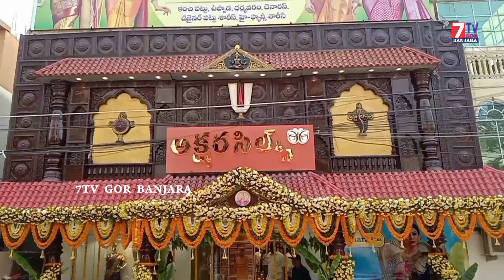Akshara Silks Shopping Mall Opening SaroorNagar Hyderabad సరూర్ నగర్ లో అక్షర సిల్క్స్ షాపింగ్ మాల్